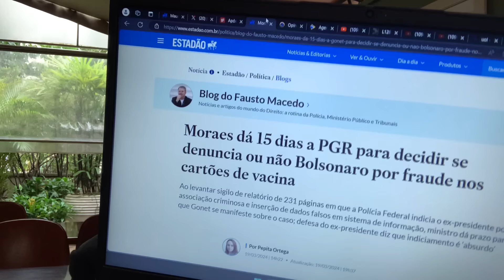PRESO! MORAES REMETE CID PRA CADEIA! DESMAIOU! BOLSONARO E SEGUIDORES ESPERNEIAM! FILAS ANDAM!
22/03/24 - PRISÃO DE MURO CID ENLOUQUECE BOLSONARISMO.
ESPEROU O CONTATO E O CONTADO VEIO.